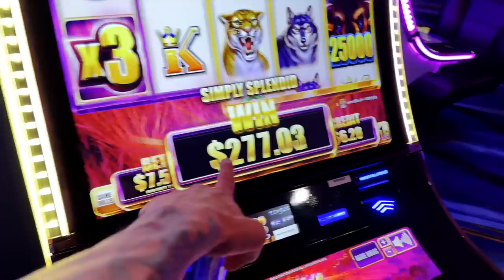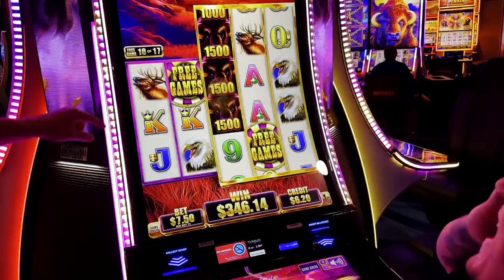End Of The @SkidRow + @buckcherry tour!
⚡  Chapters ⚡
00:00 - Intro
00:15 - Kentucky
01:22 - Ohio
02:19 - Illinois
02:38 - Fire hazard
02:44 - Minnesota
04:45 - North Dakota
04:57 - South Dakota
06:33 - New York
07:31 - Boston
07:50 - Tour reflection
08:30 - Last show (Lynn, MA)